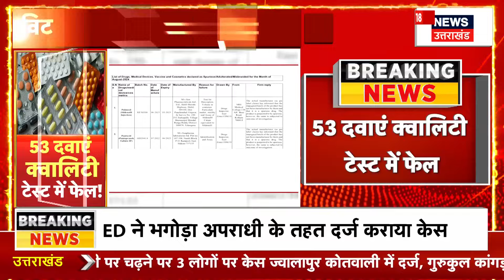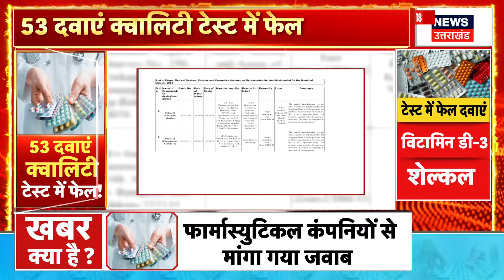Breaking News: गरीबी और फीस की टीस! नहीं मिली IIT में सीट | Muzaffarnagar